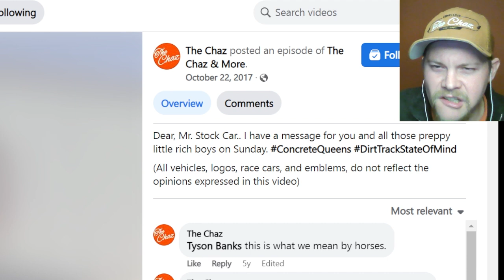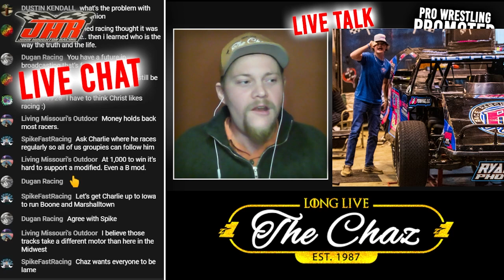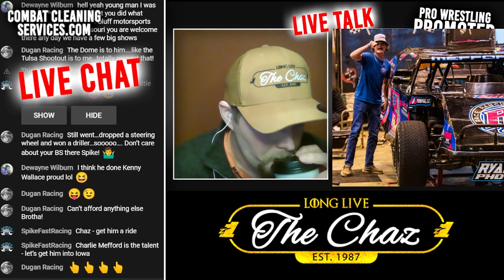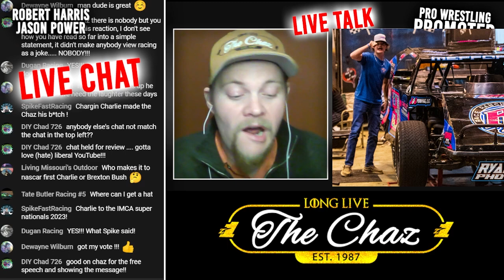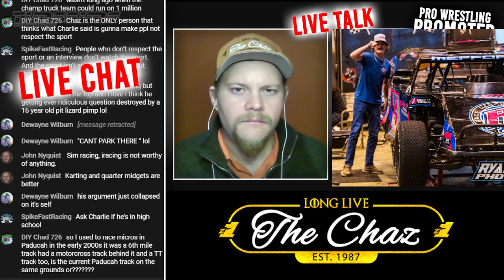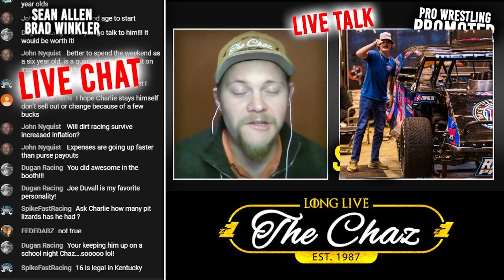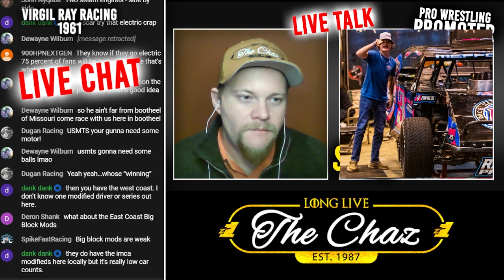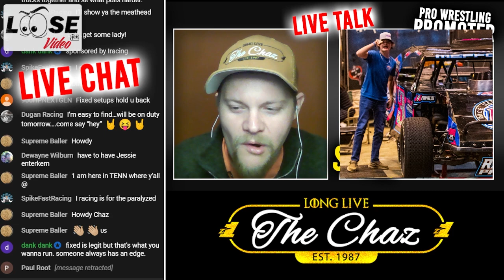Charlie Mefford CALLS IN!! "You don't know a thing about me" - Debate & Discussion w/ The Chaz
After more intrigue from the aftermath of the GatewayDirtNationals - the YouCantParkThere kid himself, CharlieMefford calls in to discuss the situation that The Chaz was so critical of. The Chaz opens with a statement as to why he has his views on the topic, and right after a brief talk with guest @SpikeFastRacing - The man himself calls in to take on the statements, as well as explain his side of the story.

**Partners For 2022**
Sol Solutions
James Stevens
Patrick Krob
Dank Dank
Robert Harris
Sidney Long
Damon Shoults
Allen Bedgood
Mike Loomer
McKenzie Diesel
David Chamblee
Glenn Borden
1961
Kyle Soltesz
Mike Anderson
Peter Murphy
Jeff Fragoza
Jason Power
Mark Renvoize
Eileen Thompson
Benton Brost
Brandon Rumley
AshcraftMotorsports.com
Wade Wishneski
James Kinney Jr.
Brad Bowden
David McLendon
Josh Upton
Sonja Wolsky
Paul McClain
Mark Hill
Frank Ludiciani
Barry Hinkle
Sean Allen
Brad Winkler
Patrick Chambers
Jeff Boyle
Spike’s Barber Shop - Green Bay, Wisconsin
5B Motorsports
Boulton Motorsports
AEG
Eric Shaffer
Hale Contruction
JHR
Mick Kramer Farms
TheLittleSpeedShoppe.com
Darin Harl
Stix Houghton
Will Eggiman